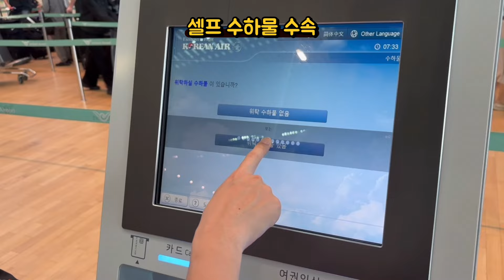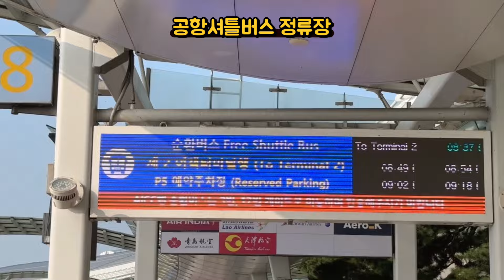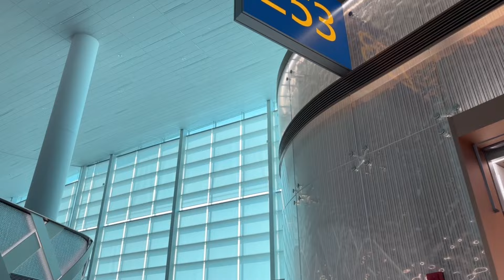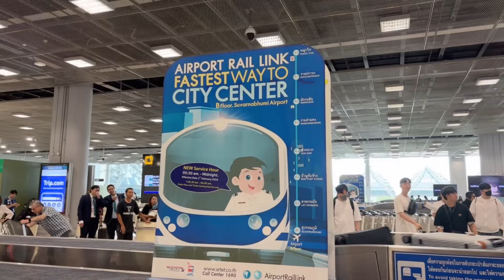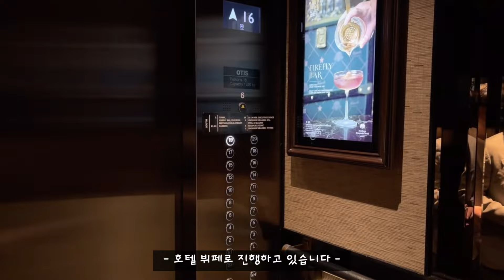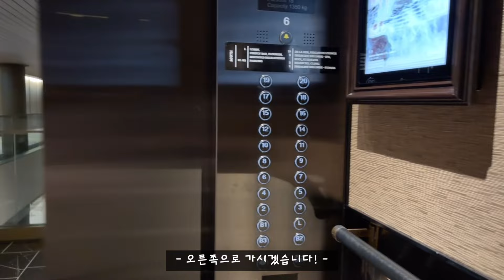해외여행 처음인 사람!!🖐🏻인천국제공항✈️Bangkok🇹🇭(신돈 켐핀스키 호텔)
안라하서우🐰